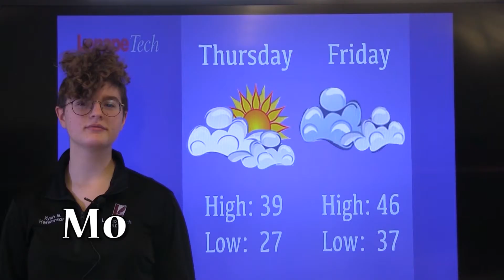12/12/19 AM Announcements